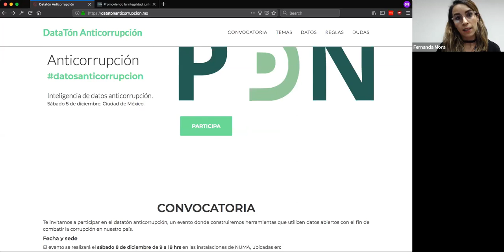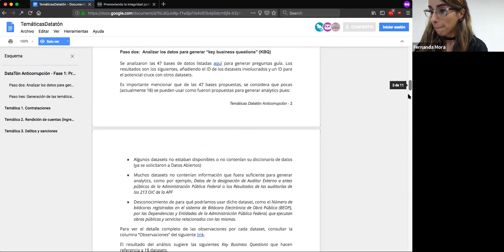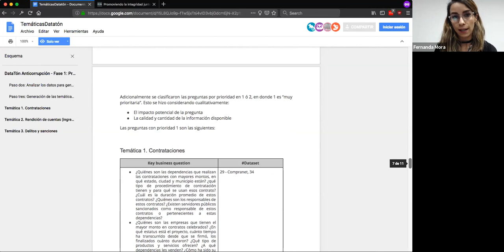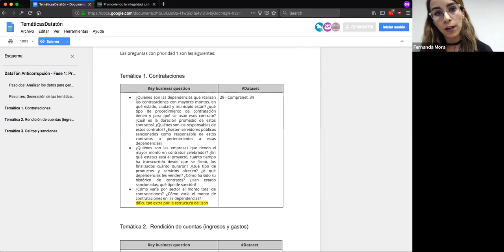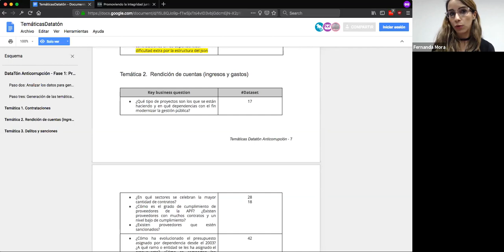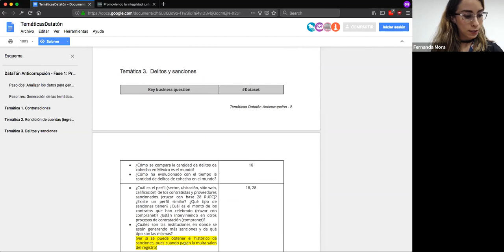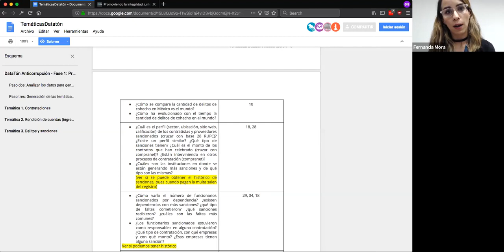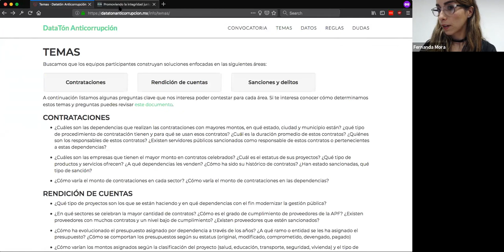Webinar: Conociendo los datos del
Como parte de las actividades previas del DataTón Anticorrupción tendremos un webinar donde platicaremos de los datos disponibles y como sacarles el mayor provecho.